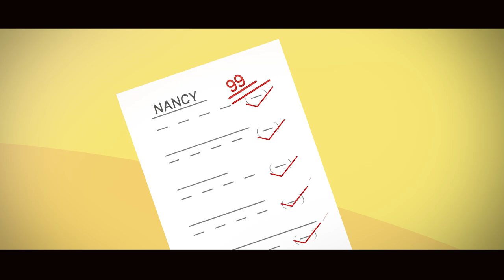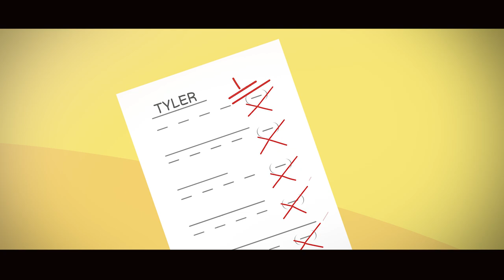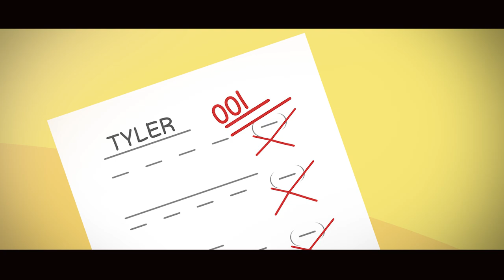When it's Results Time ! (Twisted Ending)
When the teacher announces the results suddenly and you know you are doomed. But what would happen to the rest of the class? In this funny video, we'll figure out what a typical result time feels like. I am still new to Gacha animations but I am willing to take things into another level in Gacha.

P.S. You did noticed I used a lot of new animations and voice effects. Did you like it? let me know.

(Only for 14+ people)